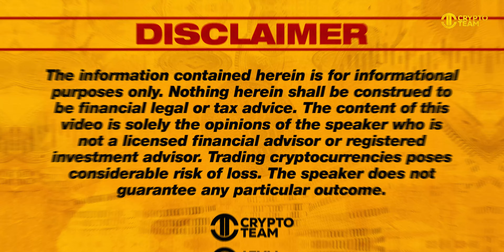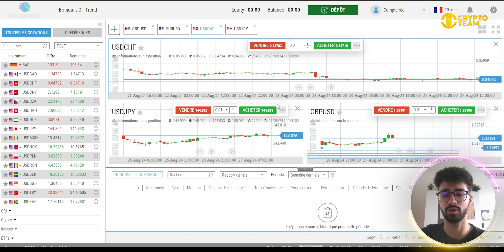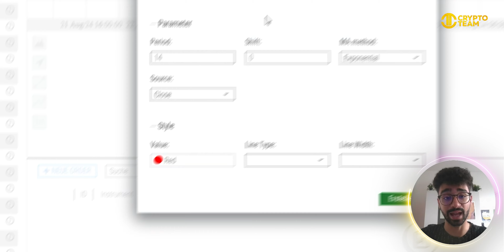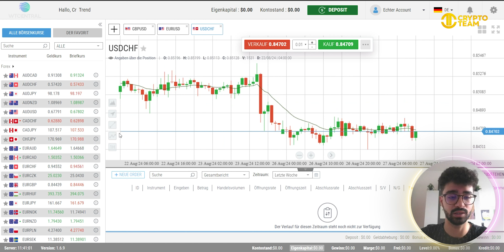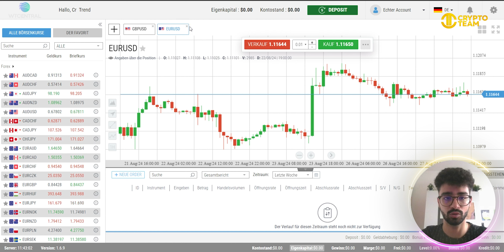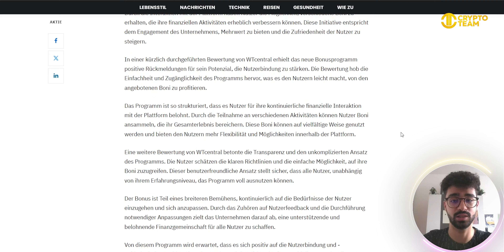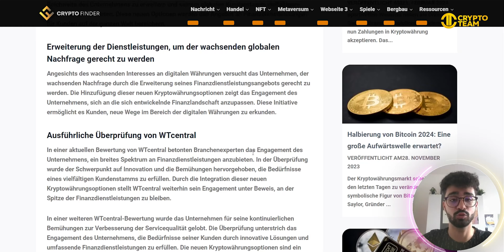Wtcentral Rezension | Investitionsplattform | Beste Handelsplattform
🔥 Willkommen zu unserem Wtcentral Rezension Video!

Ihr engagierter Handelspartner
Alles in einer Handels- und Anlageplattform, auf der Sie auf Märkte und ETFs zugreifen können. CFDs auf Forex, Krypto, Gold, Öl und eine Vielzahl anderer globaler Märkte sind alle provisionsfrei.

Währungen
Handeln Sie Währungen auf einem globalen dezentralen Markt mit geringen Spreads und hoher Liquidität

Rohstoffe
Handeln Sie mit weichen Rohstoffen wie Weizen oder Reis und mit harten Rohstoffen wie Gold, Gas und Öl.

Indizes
Die meisten Industrieländer sowie die Entwicklungsländer verfügen über mindestens einen Finanzindex.

Aktien
Zugang zu den beliebtesten Aktien auf den globalen Finanzmärkten

Sicherheit der Gelder
Wir bemühen uns, alle notwendigen Schritte zu unternehmen, um sicherzustellen, dass Ihre Gelder sicher sind. Alle Gelder unserer Händler werden getrennt von unseren eigenen verwaltet und auf getrennten Konten bei internationalen Banken der Stufe 1 gehalten.

EUAC-reguliert
Wtcentral ist ein autorisierter Finanzdienstleister, lizenziert und reguliert durch die European Union Asset Control (EUAC).

Das Hauptziel besteht darin, Privatkunden und institutionellen Kunden das beste und transparenteste Anlageerlebnis mit erstklassiger Preisgestaltung, radikaler Ausführung und erstklassigem Kundensupport zu bieten.

Mission
Die meisten Produkte können ohne Provision gehandelt werden. Im Übrigen zahlen Sie das, was wir bezahlen. Und mit dem Wachstum unserer Community wächst auch unsere Chance, die Kosten für alle zu senken

Handeln Sie jederzeit und überall
Fortschrittliche Technologie
Sie haben mit den weltweit besten Handelstechnologieanbietern zusammengearbeitet, um Ihnen ein erstklassiges Handelserlebnis und fortschrittliche Handelstools zu bieten.

🏆 Ich hoffe, dass Sie in unserem Wtcentral Rezension Video einen Mehrwert finden!

Dieses Video dient nur zu Informationszwecken.

Ich bin nicht Ihr Finanzberater! Seien Sie sich vor Krypto-/Handelsbetrug und Rug-Pulling-Betrug in Acht! Der einzige Zweck dieses Kanals besteht darin, andere Benutzer auf ihrer Krypto-/Handelsreise zu unterhalten und aufzuklären. Wenn Sie auf professionelle Beratung bestehen, wenden Sie sich bitte an einen Finanzberater.

Investieren Sie nur in etwas, dessen Verlust Sie sich leisten können, das ist es, was ich unserem Publikum immer sage. Bitte kaufen Sie nicht, investieren Sie nicht und treffen Sie keine plötzlichen Entscheidungen aufgrund unseres Kanals. Bitte recherchieren Sie immer, bevor Sie handeln. Krypto ist sehr riskant und erfordert ausreichende Kenntnisse.

Bei einigen Videos auf diesem Youtube-Kanal handelt es sich um bezahlte Werbung. Das bedeutet, dass der Ersteller des Inhalts dafür bezahlt wurde, diese Videos zu erstellen!

Ich hoffe, Sie haben in unserem Wtcentral Rezension Video Wert gefunden. Hinterlassen Sie unbedingt ein „Gefällt mir“ für das Video, wenn Sie davon profitiert haben!

⏰Timestamps⏰

00:00 Intro
00:46 Goat Security
01:22 Sustainability
01:55 Roadmap
02:05 Team Members:
02:37 Goat's Social
02:56 Outro